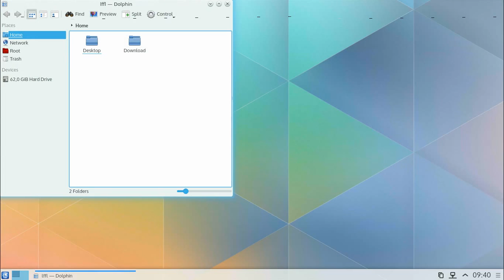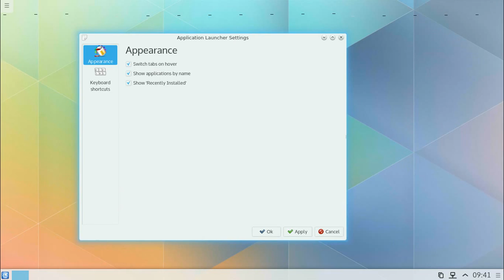KDE Plama Next - Menu KickOff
KDE Plama Next - New Menu KickOff